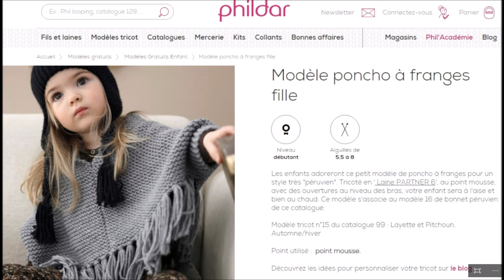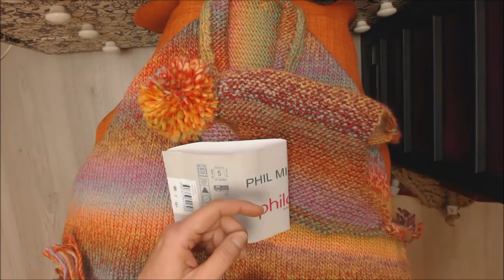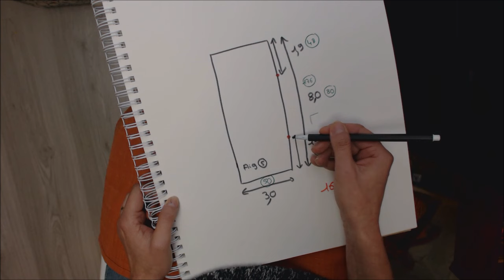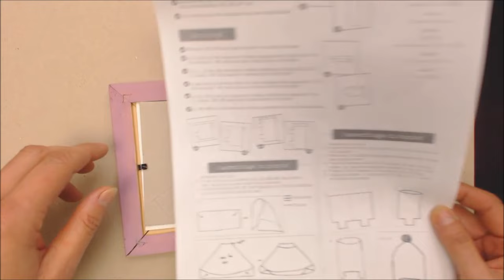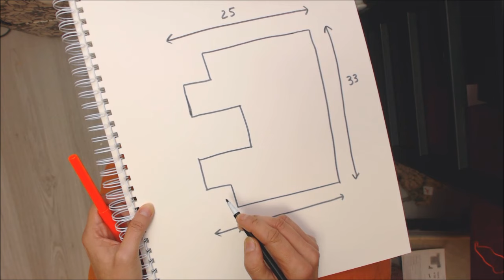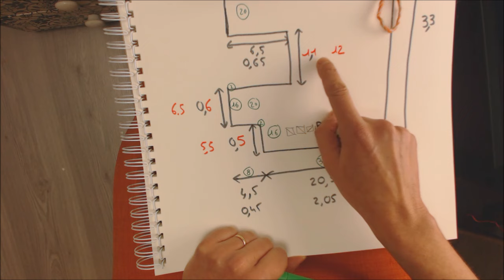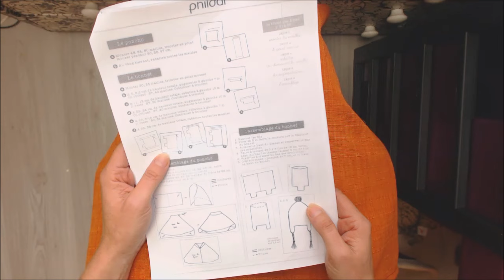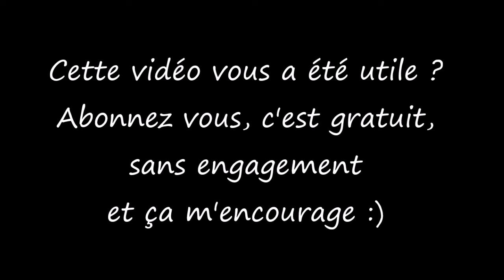Tuto tricot 13 : tricoter un poncho et son bonnet, 2-4-6 ans, Toute laine, débutant total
Tuto vidéo pas à pas pour apprendre à tricoter un poncho et son bonnet (tailles 2-4-6 ans) quelques soient votre laine et vos aiguilles.